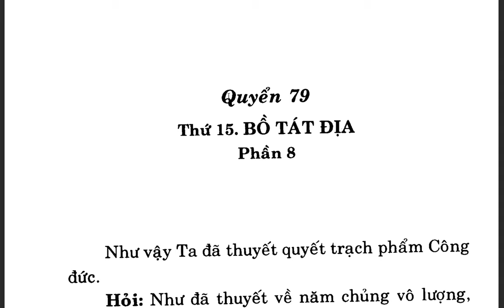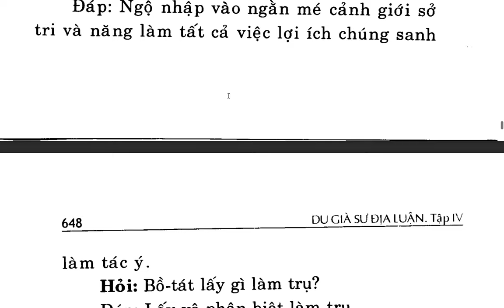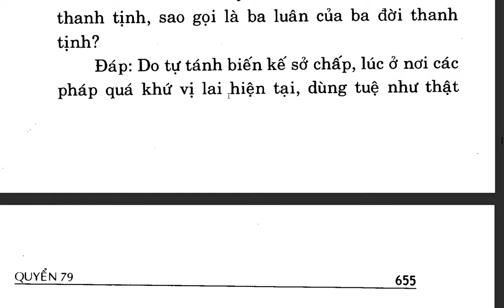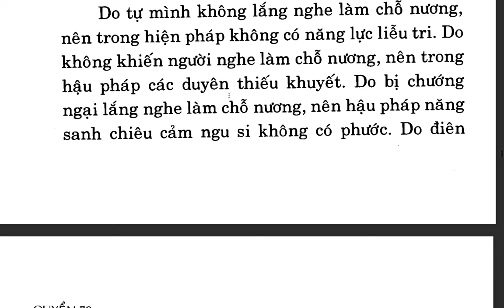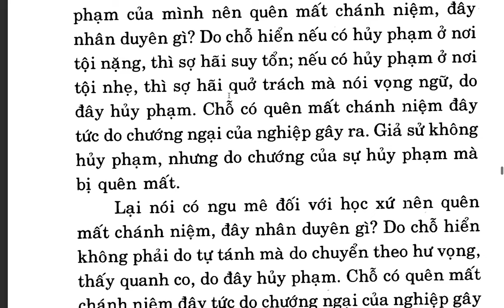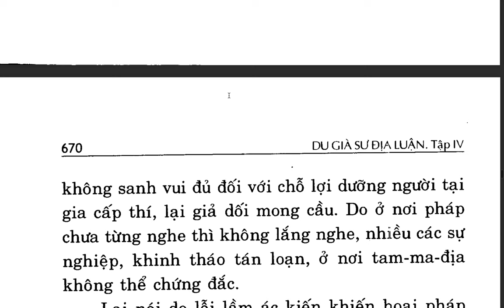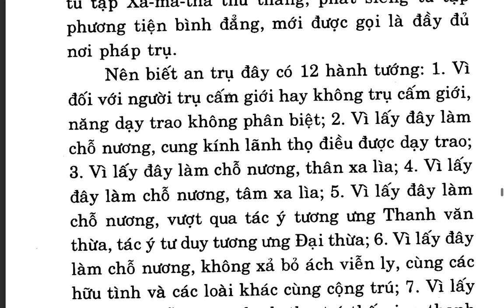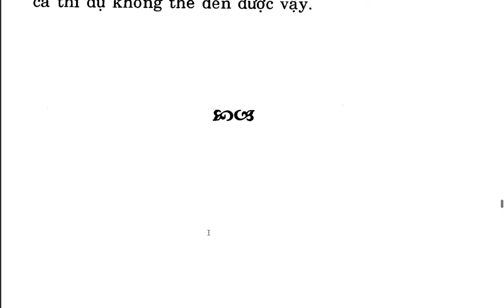Du Già Sư Địa Luận - Bồ tát Di Lặc - Việt dịch: Thích Giác Phổ - Trần Phá Nhạc (124)